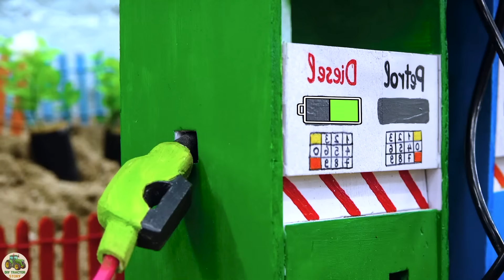DIY Tractor making Crane machine to rescues tractor trolley stucked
lift machime
concrete machine
concrete mixture machine
house construction
construction
mini cement bag
mini construction
road roller
mixture machine
sand loading truck
keep villa
mini creative
sano creator
tractor trolley
stuck in mud
mud loading
sand loading
Bricks loading
tractor work
tractor
diy tractor
science project
new tractor video
tractor video
mini tractor
mini tractor video
farming
mini tractor
Diy mini tractor
diy farming
chaff, chaff cutter
water pump
diesel engine
mini diesel pump
engine
keepvilla
land leaver
leveling machine
sand loading
stone loading truck
truck
mini truck